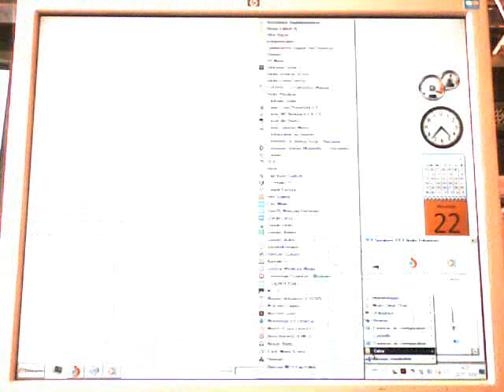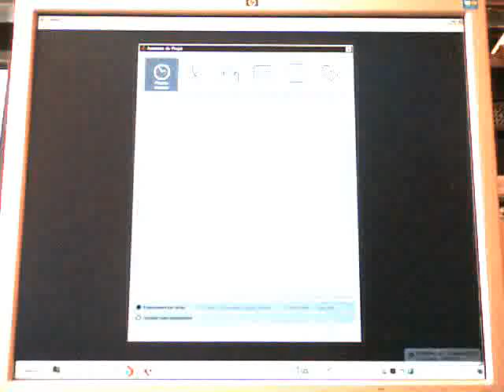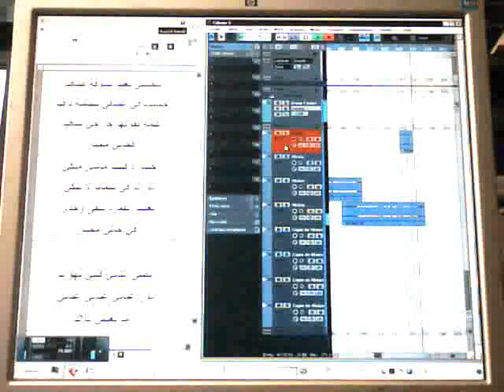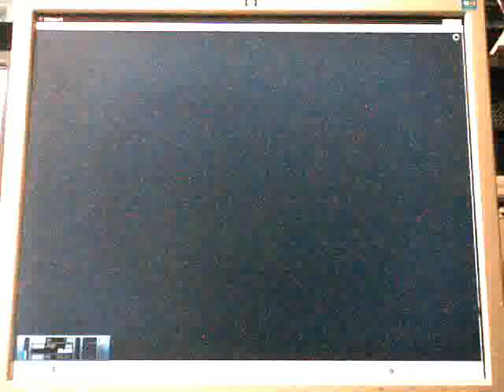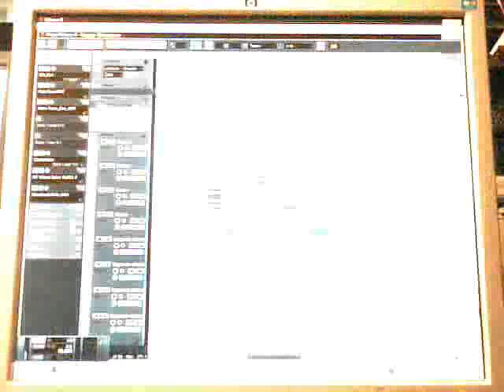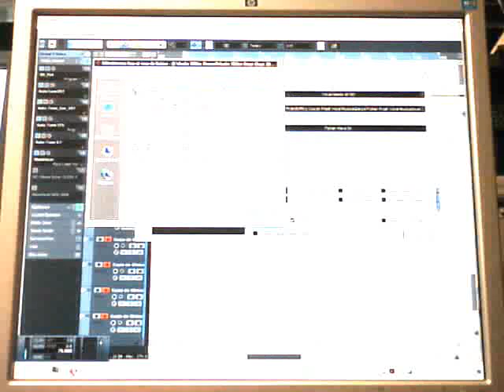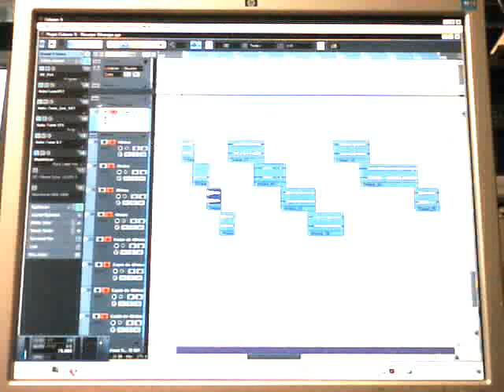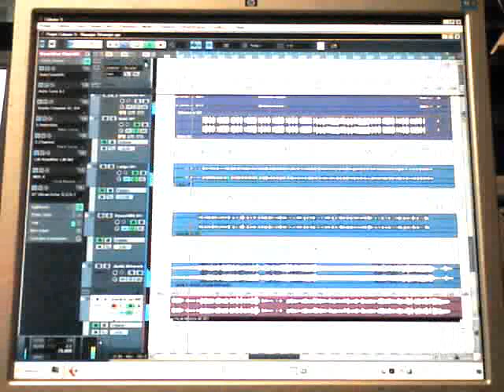Productions Customize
XGlite
£₱€¢$¥ And More.
*Telephone:
*Search Web Internet Google:
XGlite